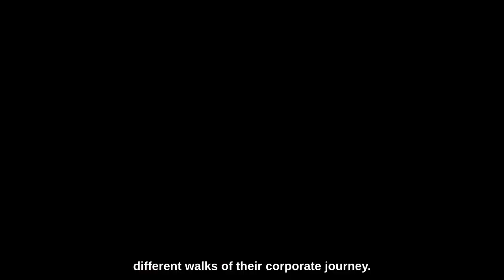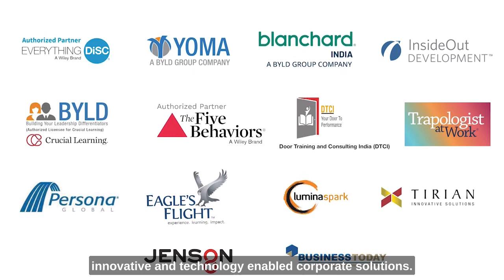Exploring the Intersection of Gender, Ageism, and Women's Life Cycles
Discover how gender, ageism, and women's life stages intersect, shaping the diverse experiences of women from birth to old age.

Explore women's challenges, from societal expectations to workplace biases, and learn how to promote equality at every stage of life.